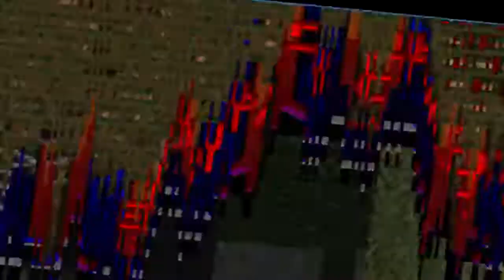D1m3's YTP - DoommooD GuyyuG and FacKtory on map12